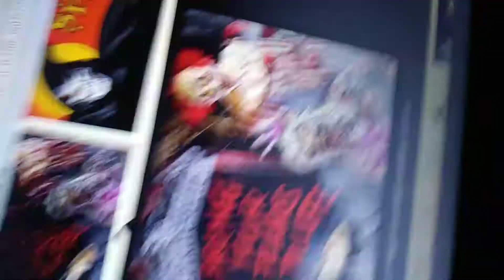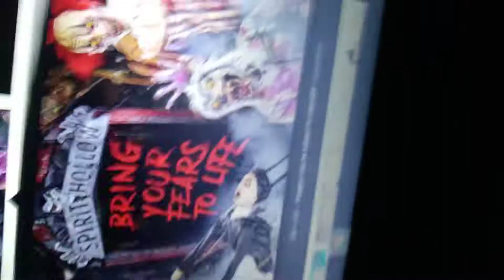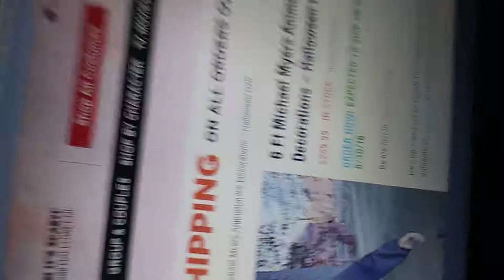Spirit halloween Michael myres RANT(READ DESCRIPTION)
If ur reading this in the future I might have it or not.I will buy it because my dad likes it and I want to be kind and let him buy it for him and me.Idk